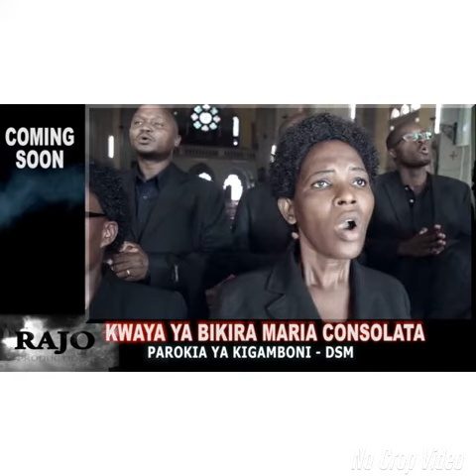YERUSALEM MPYA Intro Video- BIKIRA MARIA CONSOLATA KIGAMBONI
Tumsifu Yesu Kristo, hii ni Intro Video ya Albam ya Yerusalem Mpya kutoka kwa kwaya ya Bikira Maria Consolata Kigamboni, karibuni kushiriki katika kumsifu Mungu kwa njia ya uimbaji.